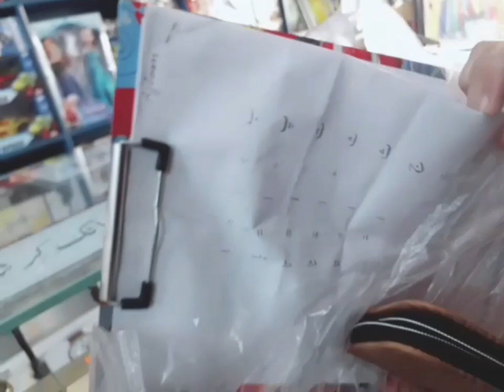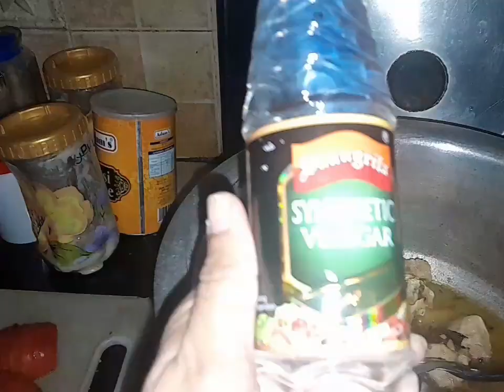Bachon ki Farmaish|| Nano ne Bnaye Beef Paye||Punjabi Chiken Pulao